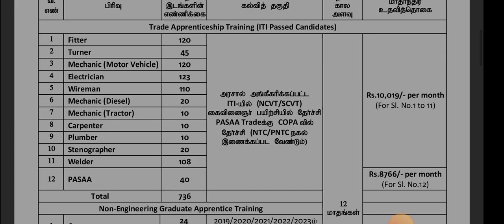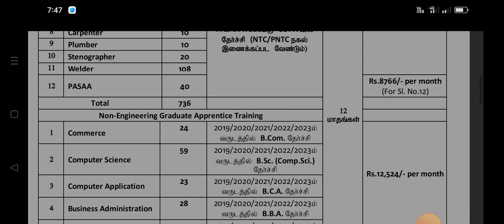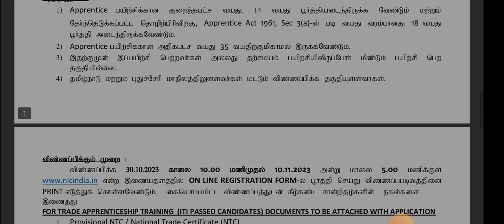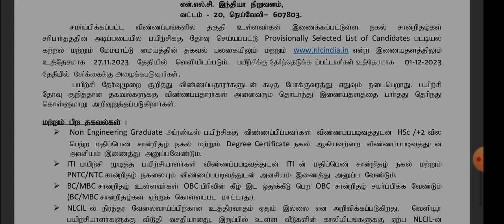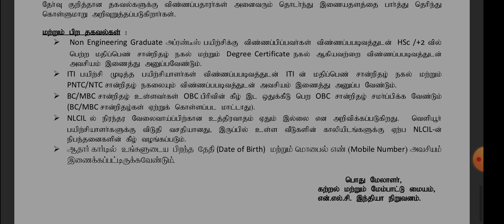Nlc நிறுவனத்தில் வேலை வாய்ப்பு 2023|mani elango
# வேலை
வாய்ப்பு 2023
mani elango